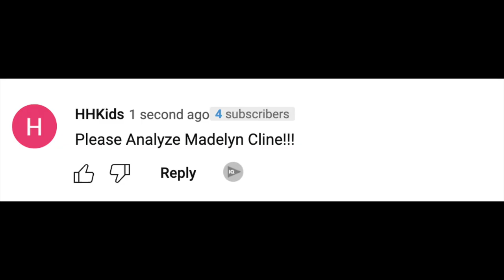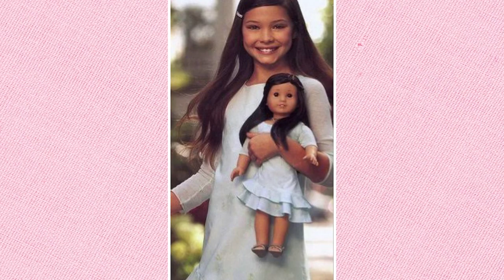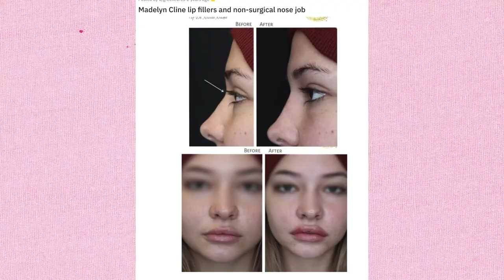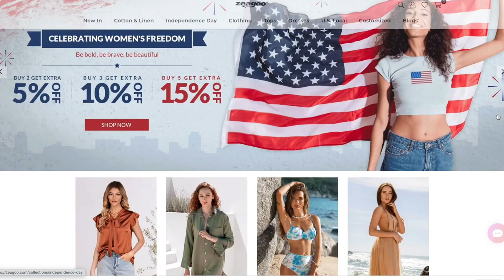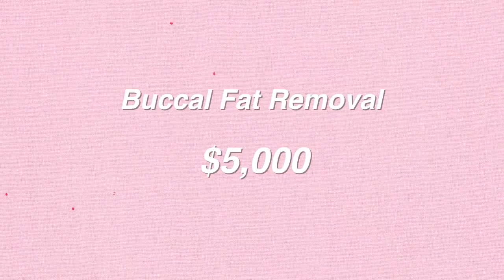Madelyn Cline's Plastic Surgery: Does She Now Look Like a Filter?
30%OFF code:  Lorry30
Items in the video:

In this video we are going to talk about a very talented young actress who conquered the world of fame with her performance in front of the cameras: Madelyn Cline.
As we can see in the video, the actress has beautiful natural features, especially her wide-set, horizontally long eyes, beautiful heart-shaped lips, and wonderful skin.
All the aesthetic procedures done by the actress were done in a subtle way, making her look natural, but with exotic features.
Some of her main changes were to her lips and nose, making her features more defined.
A highlight for her cheek, especially the hollow appearance below the cheekbone, creates a shadow that makes her look more sculpted.

Over the years, Madelyn Cline has also focused on making her look more impactful through procedures that have made her eyebrows taller.
Procedures for dark circles under her eyes and for her eyelids have also been part of the actress' changes. All of the actress' aesthetic procedures have been done effectively, and we can see a completely satisfactory result.

Urban Decay 24/7 Glide On Eye Pencil in Perversion
Benefit Cosmetics Precisely, My Brow Pencil Waterproof Eyebrow Definer
Benefit Cosmetics Boi-ing Cakeless Full Coverage Waterproof Liquid Concealer
Benefit Cosmetics WANDERful World Silky-Soft Powder Blush in Shellie
Armani Beauty "Eyes to Kill" Mascara
Lancome Idole Mascara (I use)
Freck Beauty The Original Freckle Freck XL
NARS Light Reflecting Foundation
Maison Francis Kurkdjian Baccarat Rouge 540 Eau de Parfum (full size)
Baccarat pack of 3 small size
Baccarat Mini size

Madelyn’s Skincare:
Clarins Double Serum Eye Firming & Hydrating Concentrate
Dr. Barbara Sturm Sun Drops SPF 50
Dr. Barbara Sturm Super Anti-Aging Face Cream
SkinCeuticals C E Ferulic
SkinCeuticals Phyto A+ Brightening Treatment

About Madelyn Cline:
Madelyn Cline is a talented American actress who gained widespread recognition for her role as Sarah Cameron in the popular Netflix series "Outer Banks." Born on December 21, 1997, in Charleston, South Carolina, Cline discovered her passion for acting at a young age and pursued her dreams with unwavering determination.

Cline's breakthrough came in 2020 when she landed the role of Sarah Cameron in the teen drama series "Outer Banks." Her portrayal of the strong-willed and adventurous character garnered praise from both critics and audiences, solidifying her position as a rising star in the entertainment industry.

Cline's performance showcased her versatility as an actress, effortlessly navigating between emotional depth and lighthearted charm.

Before her breakout role, Cline had appeared in several other television shows and films, including "Boy Erased" and "Stranger Things." However, it was her role in "Outer Banks" that catapulted her into the spotlight, earning her a dedicated fan base and international recognition.

Beyond her acting talent, Cline is also admired for her fashion sense and style. She has been featured in numerous magazines and has become a fashion icon for many young fans.

Her effortless blend of elegance and edginess has made her a sought-after figure in the industry.

With her undeniable talent and captivating presence, Madelyn Cline continues to captivate audiences and industry professionals alike.

Her future in the entertainment world seems promising as she takes on new projects and further establishes herself as a talented and influential actress. Whether on screen or off, Cline's charisma and talent shine through, making her a beloved figure in the entertainment industry.